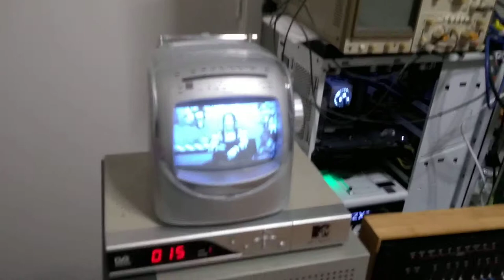Television on a Black and White 5in CRT (Cathode-ray tube) in 2019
CRT 5in GAF Model BWTV5